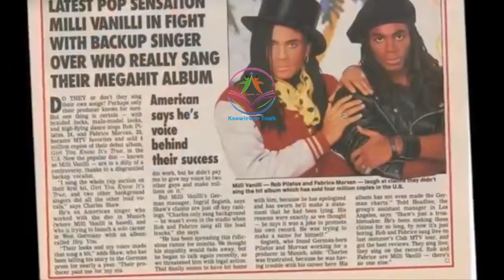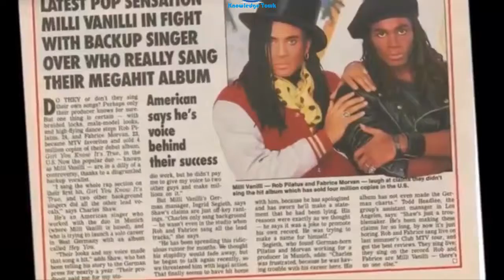Biggest Fraud in Music History | Awaz Kisi Aur Ki | Live Pakray Gye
| History | World Interesting Information

World interesting information | World History | Reality of World | Strange History of the World |History in Urdu

World Reality